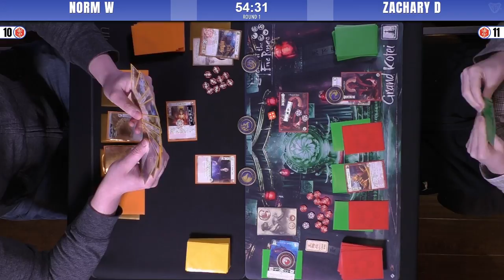Legend of the Five Rings - Round 1 | Disciples of the Void Release Event @ 401 Games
The first of three rounds from Legend of the Five Rings Disciples of the Void Release event, filmed in Toronto at 401 Games on April 8th.  This match sees Norm's Phoenix deck take on Zachary's Scorpion.

Commentary: Victor & Travis